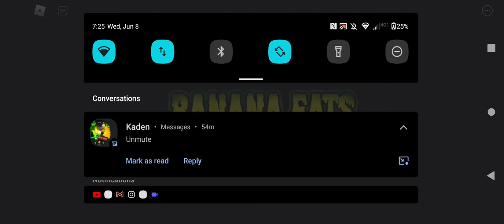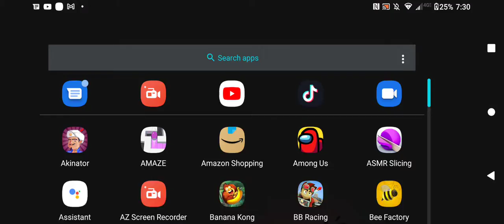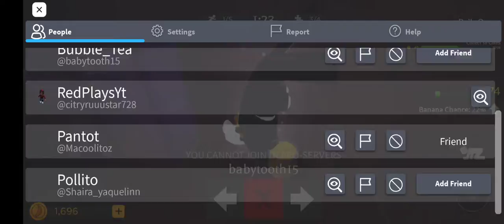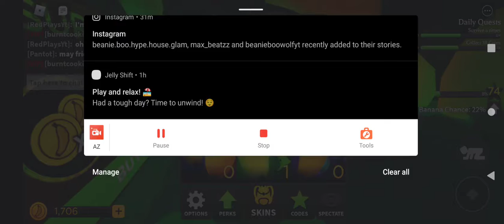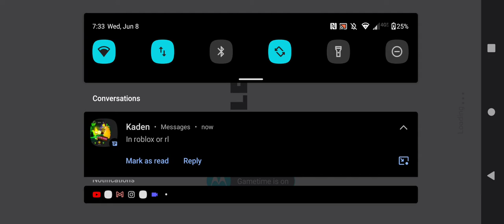Reds Banana 🍌 eats journey pt 1 the series